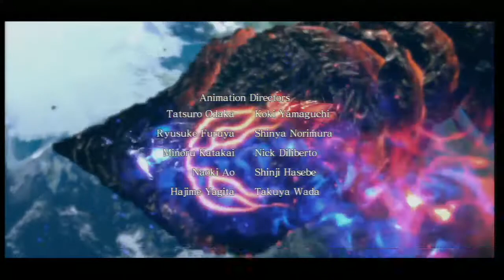[PS3] Walkthrough - Asura's Wrath - Episodio 18 Un giro de los acontecimientos